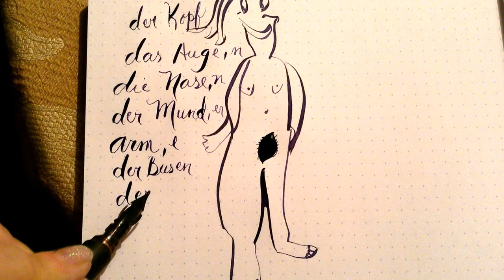1/2 Partes del cuerpo en Alemán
Entschuldigung ich dije Bein rodilla ... es pierna Knie es rodilla